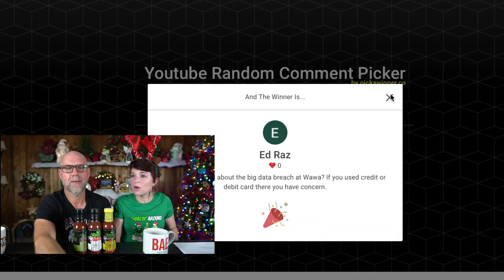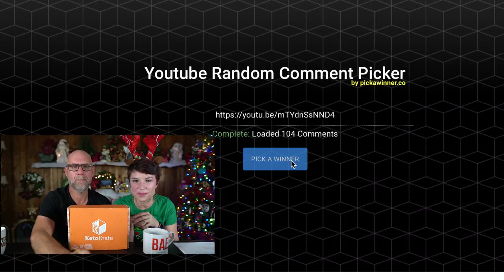12 Days of Serving livestream with 2kk | December 20 |.Bless a Cashier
From December 13-24, we are live streaming every day here on youtube. Each day we are focusing on a different way we can serve the community during this holiday season. Please consider joining us as we bless different people each day. Post your ideas or what you did on social media with the hashtags 2kk12dos and coastal12dos

From December 1-12 we live-streamed our 12 days of keto.  Please consider purchasing through the below links to show the companies that you appreciated them sponsoring our event.

2krazyketos is a participant in the Amazon Services LLC Associates Program, an affiliate advertising program designed to provide a means for sites to earn advertising fees by advertising and linking to amazon.com.